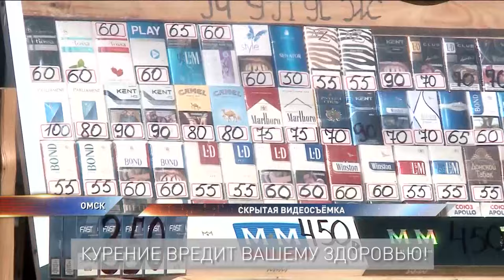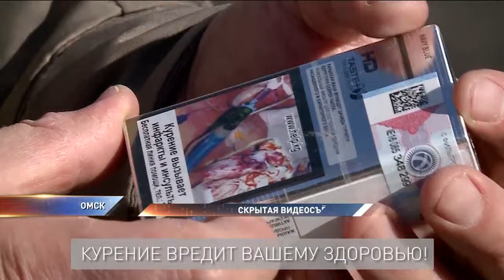10% сигарет в Омске продается контрафактно